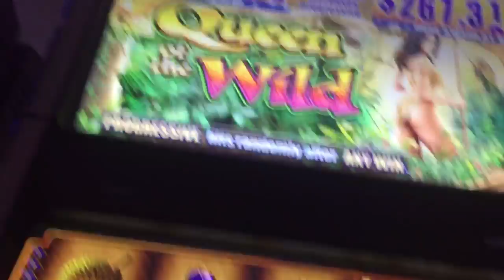Queen Of The Wild slot machine bonus